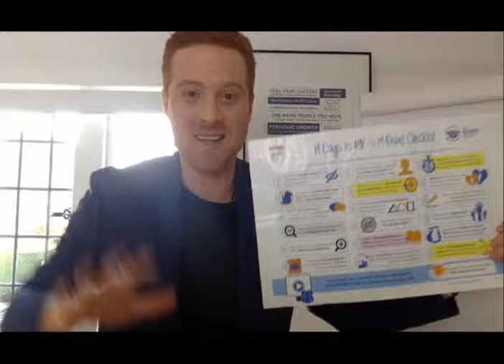Get this checklist for more leads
I know we are just getting to know each other
so I want to start off by bringing massive value to you (I hope that is OK)

I’ve prepared a series of short videos filled with actionable steps
That myself and my clients have used to bridge the gap from 6 to 7 figures
I have spent 13 years building businesses and through it all, there
Was 1 big shift that really made the difference, on this first video I explain this
Shift and go into detail on a few miss-truths about what it takes to be a highly successful business owner.

On the next video I go into the 5 phases of your business and the
4 rarely mentioned building blocks that make it all work

Chris

Also, if you would like a 2 FREE copies of my books